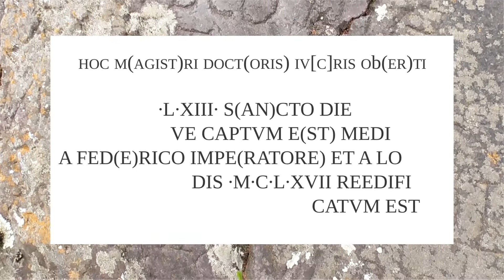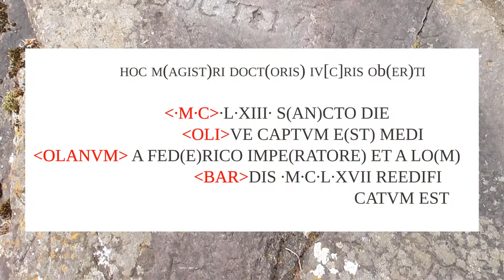Misteriosa iscrizione alla pieve di Cemmo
Le splendide immagini della pieve di S. Siro e del monastero di S. Salvatore, entrambi monumenti straordinari di Capo di Ponte, ci catapultano nel medioeovo profondo quando fu incisa nella roccia un'iscrizione misteriosa che testimonia una storia importante per la storia d'Italia.